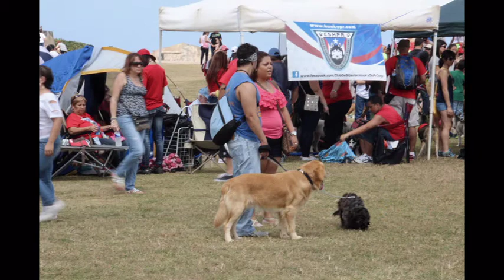Festival de Mascotas en El Morro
Festival de mascotas celebrado en los terrenos de El Morro en el Viejo San Juan el 3 de amrzo del 2013